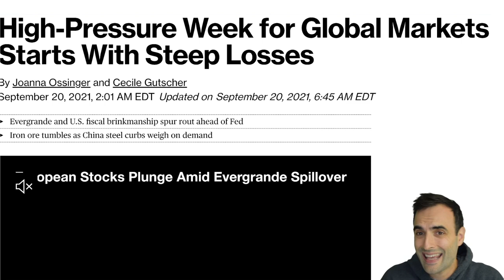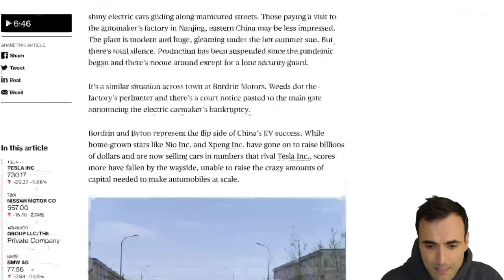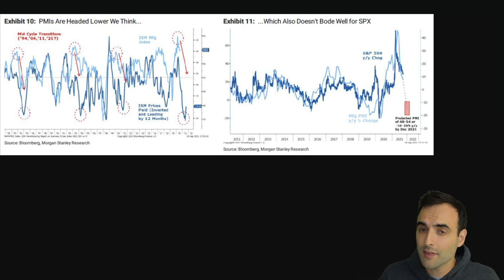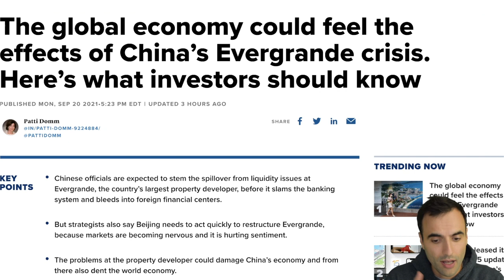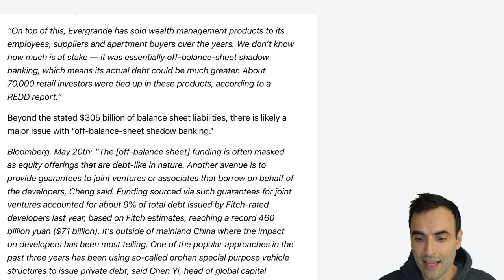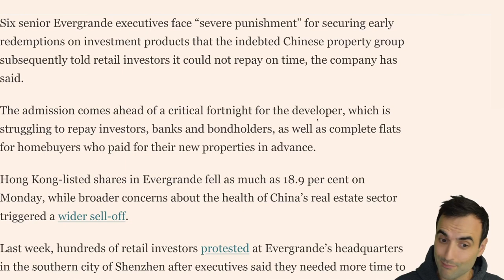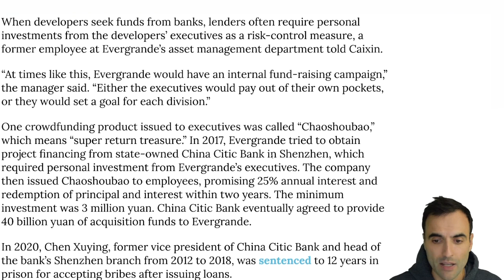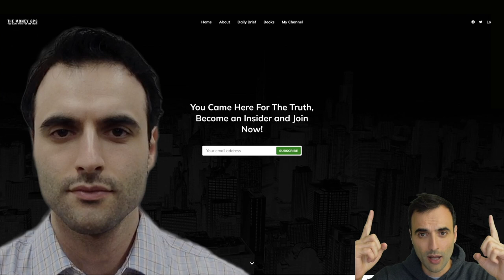You Won’t Believe How Deep the Global Financial Contagion Goes!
GET THE 7 CRITICAL TIPS FOR FINANCIAL EDUCATION. SIGN UP FREE:
TOPICS AND TIMESTAMPS:
Big Developments 0:00
MARKET TURBULENCE 0:44
HUNGRY INFLATION 4:21
EVERGRANDE DEEP 7:20

$GPS INSIGHTS
#1 MARKETS HAVEN’T HAD A 5% PULLBACK IN MANY MONTHS
#2 INVESTORS IMMEDIATELY BOUGHT THE DIP, REFUSING TO WAIT
#3 CRISIS WITH EVERGRANDE HAS NOW SPREAD, BE MINDFUL

Evergrande in China continues to be an issue as the potential for a global Lehman moment happens. The U.S. consumer is maxed out. They need more stimulus in order to continue this economy. And of course, stocks need their artificial boost as well. The U.S. consumer is maxed out. Consumer sentiment is down heavily. Real estate continues to increase in price right now as we see low interest rates keep this going. There is upward pressure on markets right now globally because of the inflation of the money supply. As a result, we are finding prices of just about everything being higher. Money, cash, debt is coming into the markets at this time finding its way into stocks, bonds, real estate. Social security is running out of money. Pension funds are not keeping up with inflation. Natural gas and crude oil prices are rising as well as all energy and food prices.